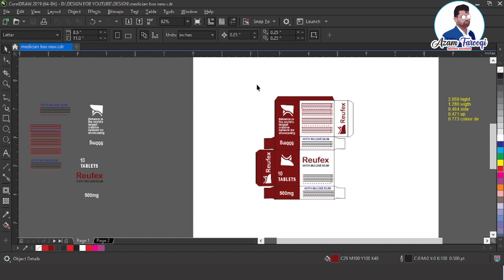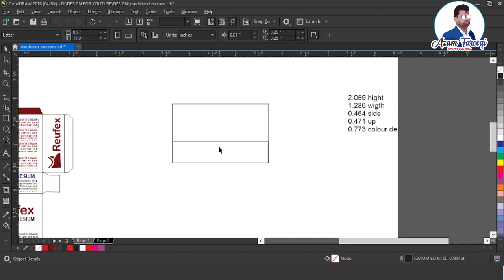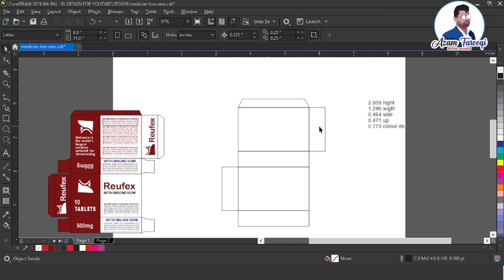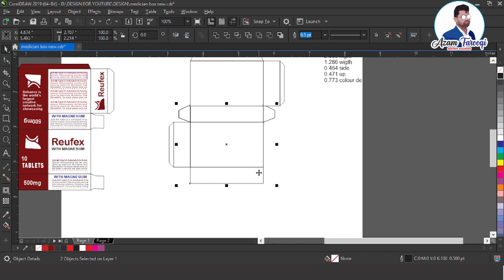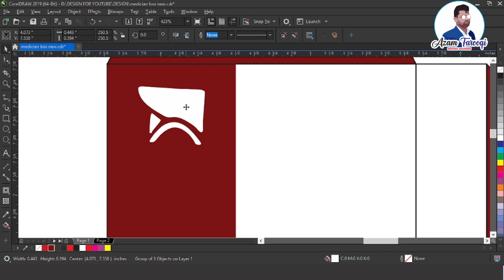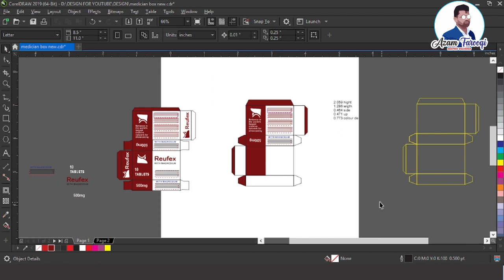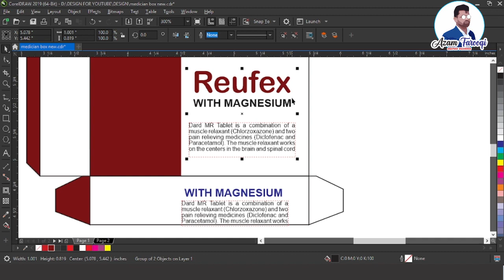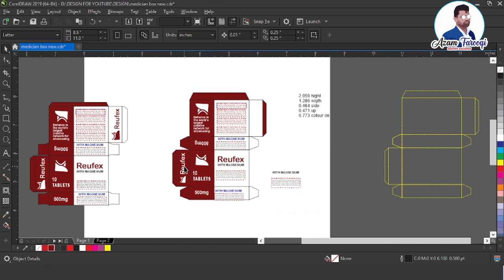HOW TO MAKE A Medicine 💊 PACKAGING DESIGN IN CORELDRAW IN HINDI / URDU / product packaging ideas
Hello viewers my name is Azam Farooqi & welcome to my channels
This channel helpful for computer learned & computer graphic design tutorial , and helpful for student. HOW TO MAKE A Medicine 💊 PACKAGING DESIGN IN CORELDRAW IN HINDI / URDU
About this video : HOW TO MAKE A MEDICAN LABEL DESIGN IN CORELDRAW IN HINDI / URDU
MEDICAIN LEBEL BANANA SIKHAIN CORELDRAW IN HINDI / URDU